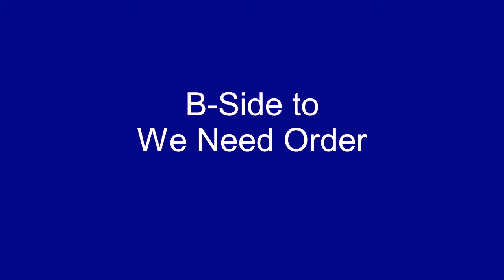Living In The Footsteps Of Another Man - Chi-Lites - 1972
Living In The Footsteps Of Another Man, was an album track on the Chi-Lites 1972 LP, titled, A Lonely Man. It was then issued as the B-side to the later single release of We Need Order.